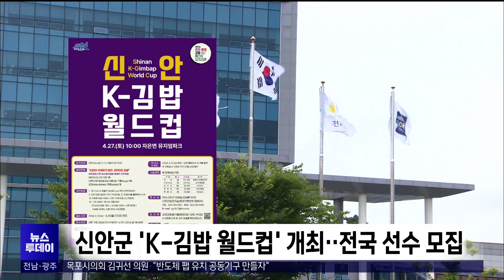목포MBC 간추린뉴스(2024/03/19)[목포MBC 뉴스투데이]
◀ 앵 커 ▶

신안군은 다음 달 27일
자은면 1004뮤지엄파크에서
'신안세계김밥페스타'를 열고 주요 행사로
김밥 경연대회인 '신안 K-김밥 월드컵’을
개최합니다.

 '신안의 식재료가 담긴 미(味)친 김밥'이라는 주제로 열리는 경연대회는
다음 달 8일까지 100팀을 모집해
서류심사로 예선을 치른 뒤 20개 팀을 선정해
축제 개막일인 다음 달 27일 본선을 치릅니다.

 완도군은 완도읍 전복거리 음식점들과
협업으로 전복제육과 전복 황태 해장국,
덮밥, 편백찜, 깐풍 전복과 탕수, 연포탕 등
6종류의 전복요리를 신규 개발했다고
밝혔습니다.

 완도군은 해양치유센터 재개관과
봄철 관광객 증가, 다음달 6일 열리는
청산도 슬로 걷기 축제 등에서
신규 전복요리를 선보이고,
미식관광으로 지역을 알릴 예정입니다.

 해남군은 식목철을 맞아 군민과 함께하는
나무심기 행사를 오는 23일
송지면 달마산 달마고도에서 갖습니다.

 해남군은 이에앞서 오늘부터(19)
14개 읍면에서 '반려나무 나눠주기
행사'를 갖고, 감나무와 사과나무 묘목을
희망하는 군민들에게
무료로 나눠줄 예정입니다.

 목포시의회 김귀선 의원은 최근
임시회 본회의 5분 발언을 통해
"목포와 무안, 신안이 반도체 팹 유치를 위한
공동기구를 만들자"고 제안했습니다.

 김 의원은
정부가 경기 남부일원에 반도체 생산 팹 등
16기 신설을 추진하고 있지만 RE100에
대응하는 방안은 거의 없다며
풍력과 태양광이 풍부한 무안반도에
반도체 팹이 입주할 최적의 조건이라며 이같이 주장했습니다.

지금까지 간추린 뉴스였습니다.